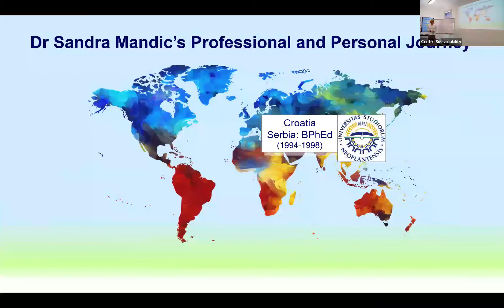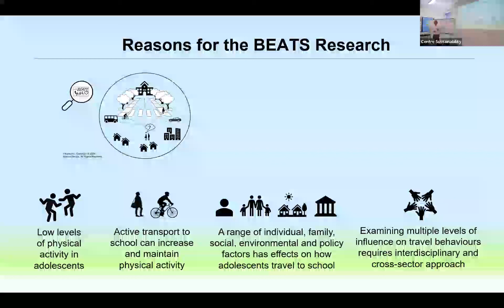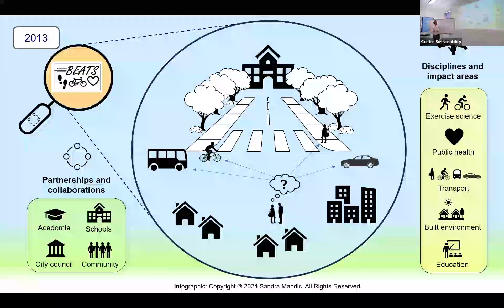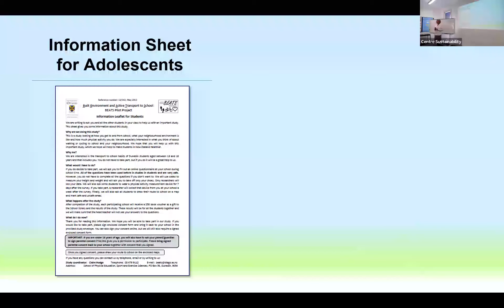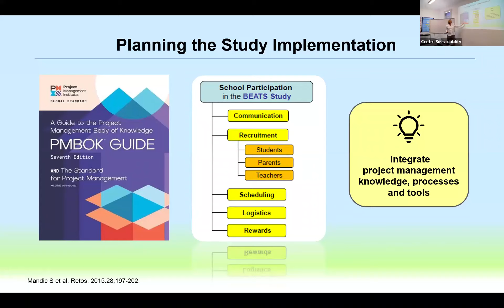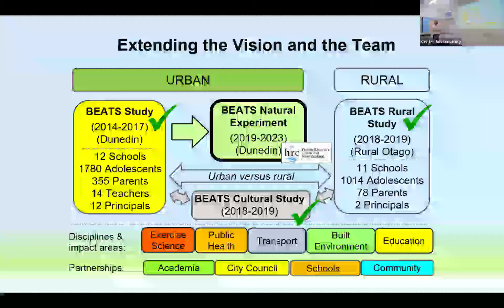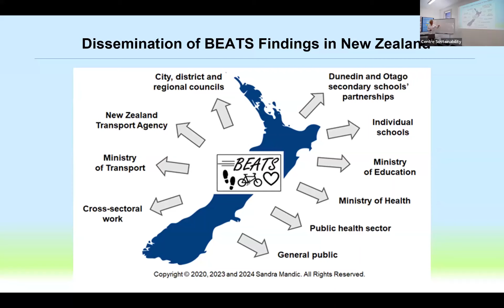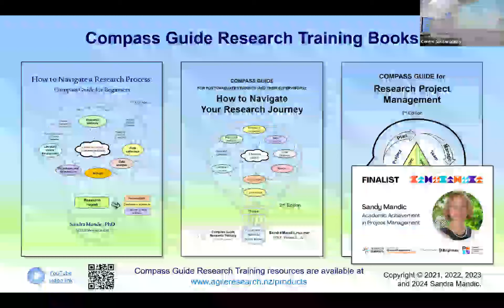Achieving Research Programme Success - Seminar by Dr Sandra Mandic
Achieving Research Programme Success:
The Power of Vision, Teamwork and Research Project Management

In this talk, Sandra will share project and programme management layers of the Built Environment and Active Transport to School (BEATS) Research Programme journey from a pilot project to an award-winning, internationally recognised research programme. She will also share how the programme navigated through the COVID-19 pandemic for successful completion, producing 40 published scientific journal articles along the way. Using the project management knowledge, processes and tools – linked with transformational leadership and strategic planning – have been the key to the BEATS Research Programme’s success to deliver value and research impact, adapt to challenges, and remain sustainable in the long-term.